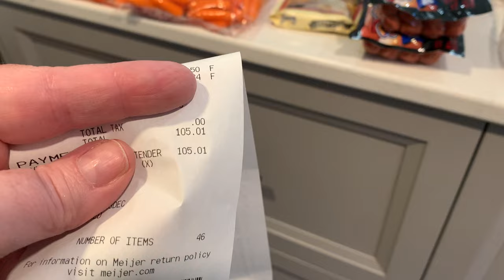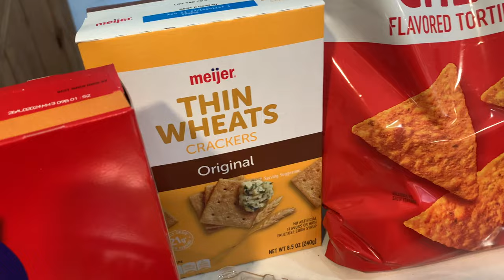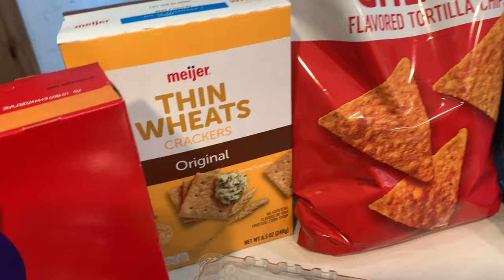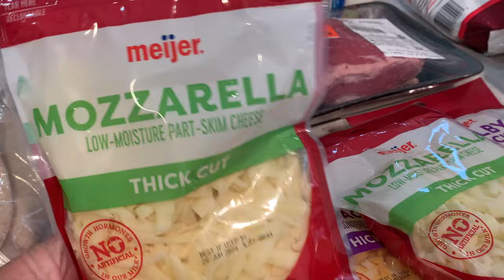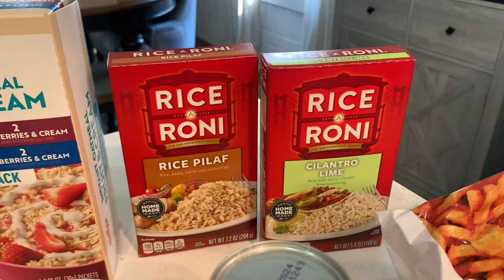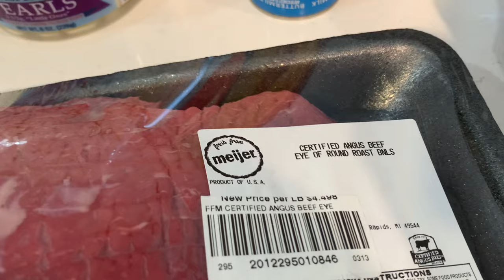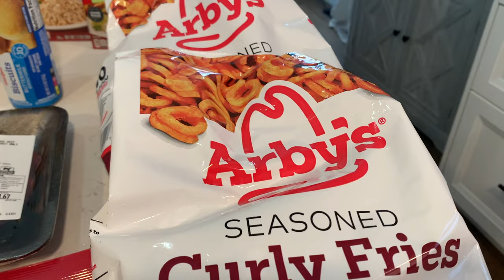MEIJER GROCERY HAUL!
Hello friends!
This week, I shopped at Meijer & scooped up a lot of good deals!
Hope you see something you like or that maybe you've never seen before that you can add to your next grocery list!